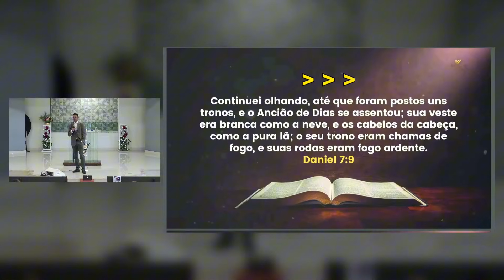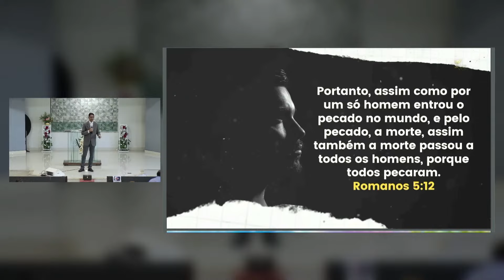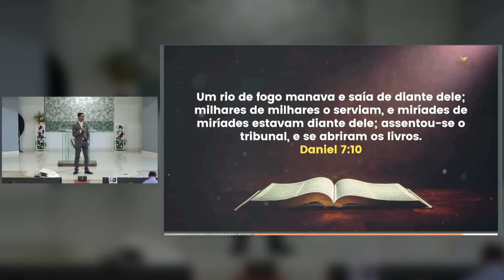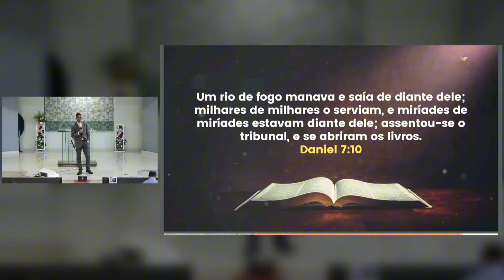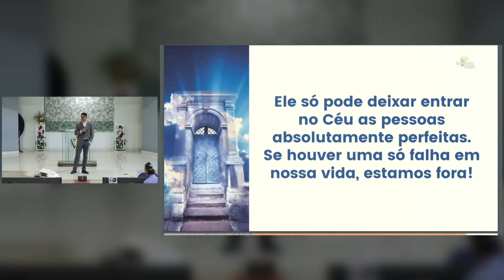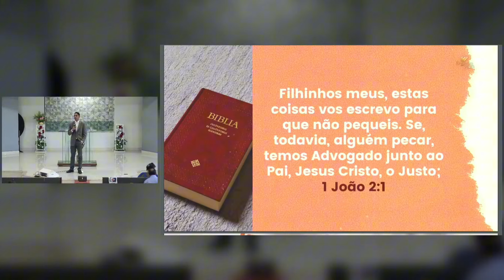COMO DEUS VAI RESOLVER ESSE PROBLEMA QUE ELE CRIOU ❓️ PROF. MOISES YAN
DEUS AO CRIAR OS LIVROS DOS REGISTRO ELE CRIOU UM PROBLEMA ENORME . PORQUE OS LIVROS DETECTARAM QUE VOCÊ É UM PECADOR E NÃO CONSEGUE ALCANSAR O CÉU SOZINHO . E DEUS SO PODE DEIXAR ENTRAR NO CÉU PESSOAS ABSOLUTAMENTE PERFEITAS , PORQUE SE ELE DEIXA VOCE ENTRAR NO CÉU PESSOAS IMPERFEITAS O DIABO TERIA RAZÃO E AGORA COMO ELE SOLUCIONA ESSE PROBLEMAS ❓️❓️